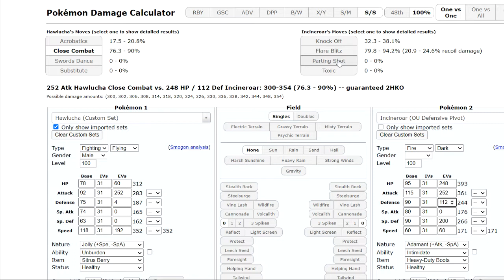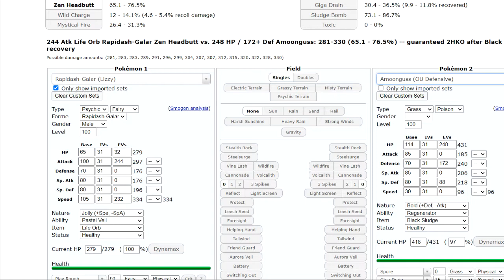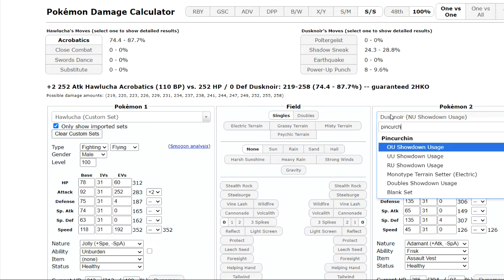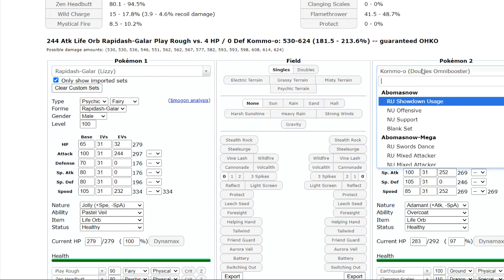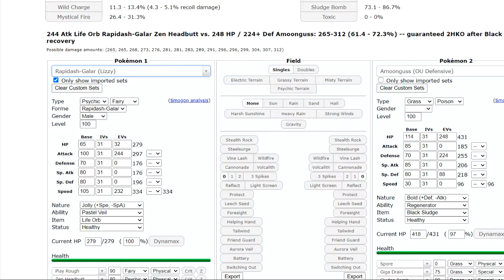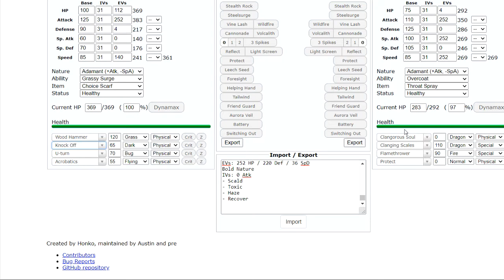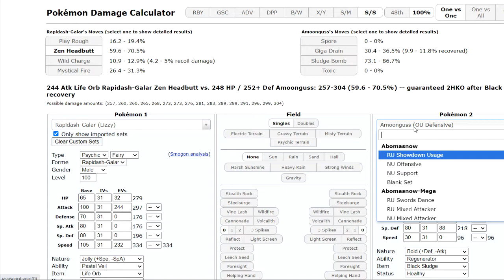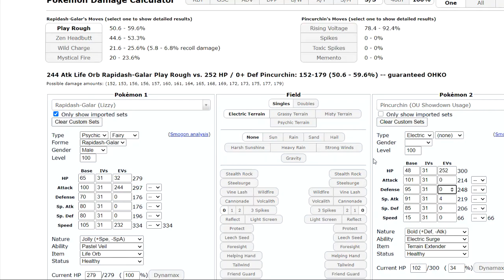Chicago µ's | CFL | Week 3 vs Northants Ninetales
The battle's finally here! This week we're going up against a good friend of mine - Sam, coach of the Northants Ninetales!